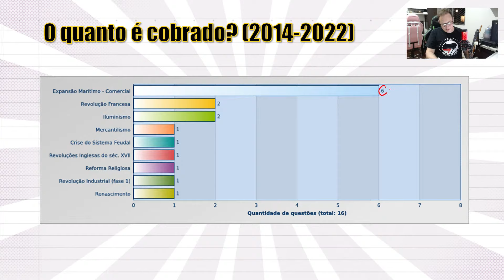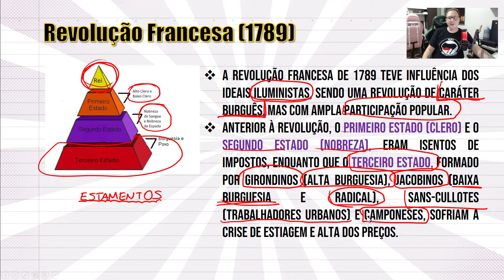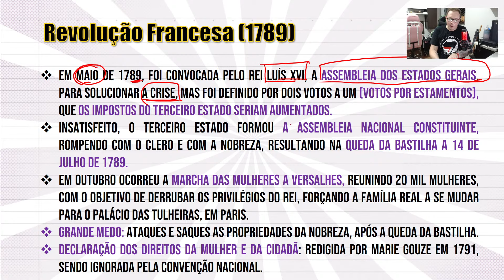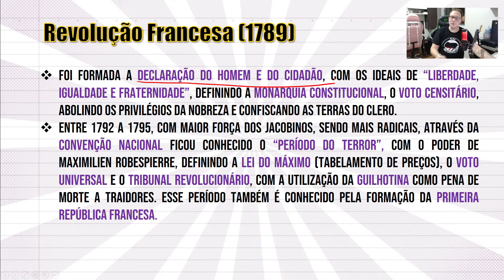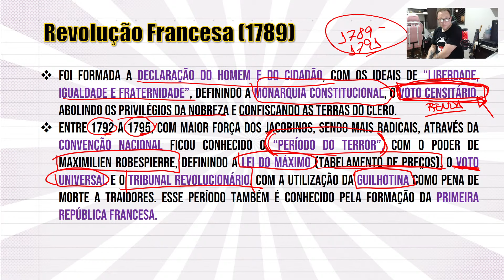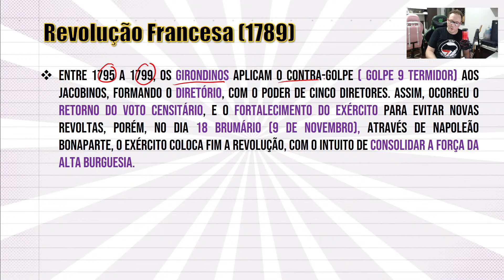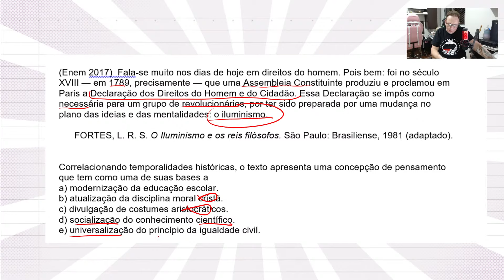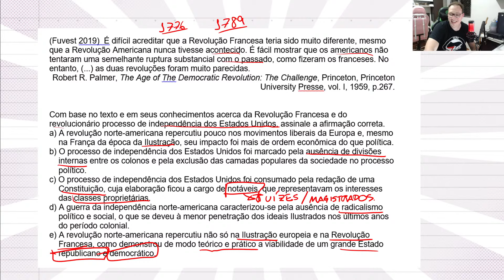REVISÃO DE REVOLUÇÃO FRANCESA PARA O ENEM 2023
AGRADECIMENTO ESPECIAL AOS MEMBROS:

Tangurin Girl, Franco Filho. Bruno Gaia, Savio, Maria Amelia Dias Rosa, Rafa, Marivone Tavares Medeiros, Dreizzin, Duda Sales,Francisco Cláudio e dordles, Angela Ffaria, Bia Almeida e Ludmilla Viegas.